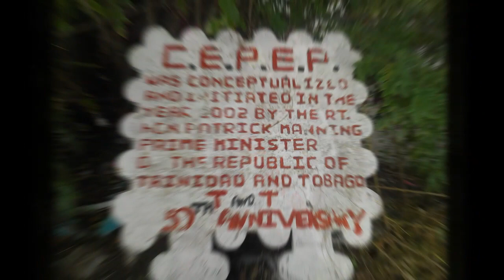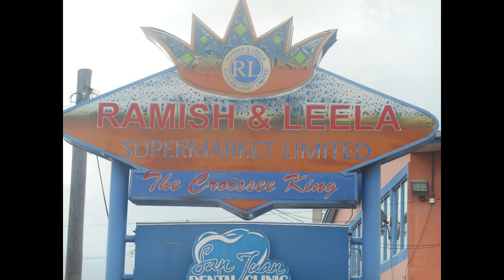MTA - San Juan Community Awareness Multimedia Video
Community Awareness Multimedia Video